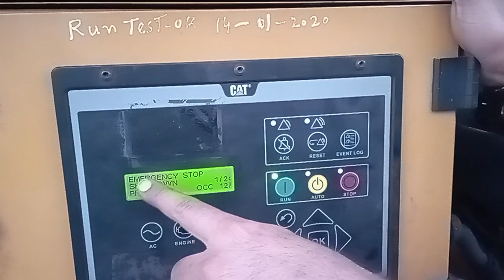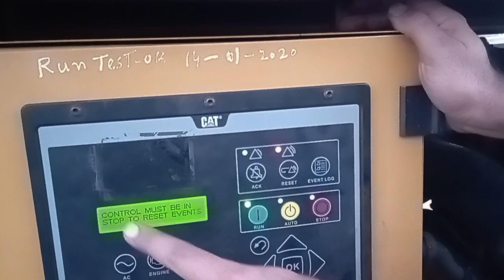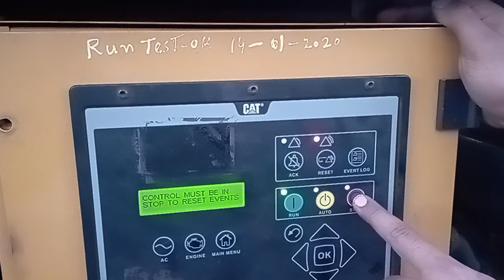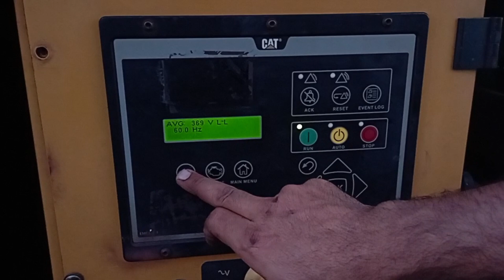How to Reset an Event on Powerwizard 1.1 | جنریٹر کے فالٹ کوڈ کو کیسے دیکھ اور کلیر کر سکتے ہیں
in this video you can Reset the shutdown history of recent or recent past Events of Generator
How to Reset an Event on Powerwizard 1.1 (FG Wilson Generators)
how to find generator fault history
generator fault history
generator
generator me fault history kese nikale
fault history nikale
kese pata kare kan generator me fault ayatha
generator operator training
generator tips and tricks
how to remove generator
how to operate diesel generator
electric generator
generac generator
caterpillar generator
generator training
powerwizard 1.1
reset an event
powerwizard
powerwizard 1.0
how to
how to reset power wizard fault
how to reset fault in power wizard
reset
power wizard 1.1
fg wilson power wizard 1.1
reset power wizard
powerwizard 1.0&1.1
how to remove fault in power wizard
power wizard 1.1 troubleshooting
power wizard fault reset
fault reset in the power wizard
powerwizard event
maintenance alarm reset
reset emergency alarm
genset
powerwizard 1.1
reset an event
reset event
simply reliable power srpamericas
fg wilson
fg wilson miami
diesel generator
electric generator
fg wilson generator
tutorial
how to